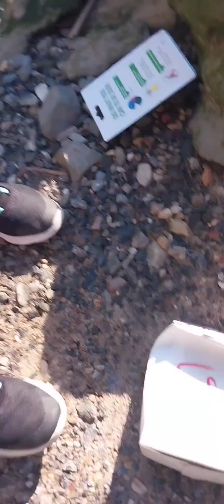Fishing the Hudson River with my daughter on my birthday searching for striped bass!